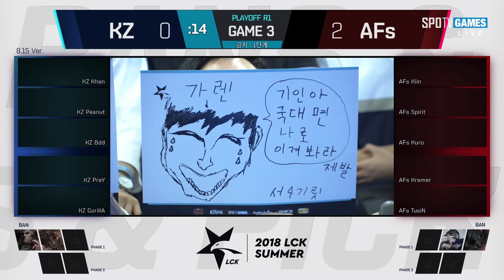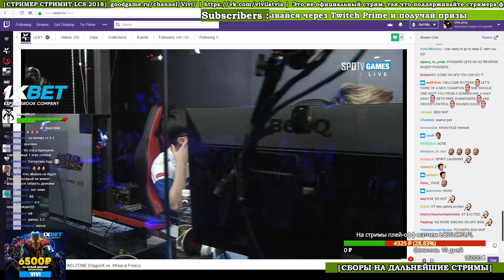KZ vs. AFS - Игра 3 Must See | Round 1 | LCK Summer Split Playoffs